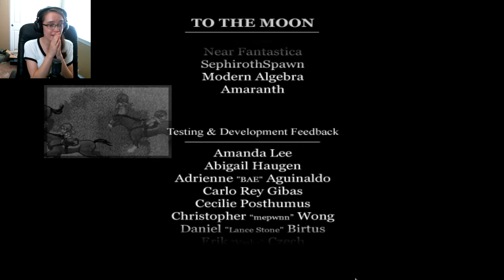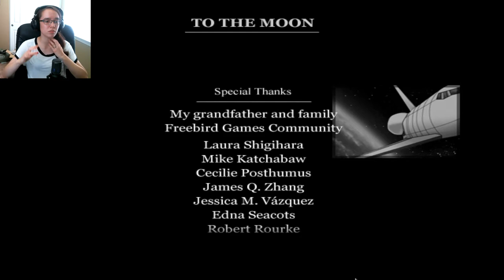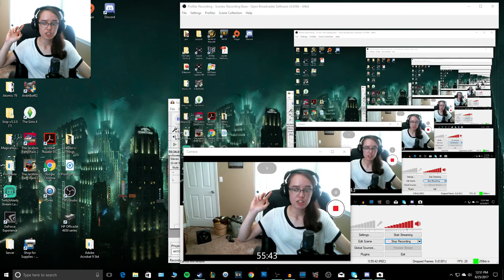Let's Play To The Moon Part 10 (FINALE) | LIFT OFF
Hello YouTube and welcome to the FINAL video of our To The Moon playthrough! In today's video we see Johnny's final moments...But did we make his wish come true?

Have a fantastic day/night out there wherever you are and please stay safe!

Story: 9/10

The story of To The Moon really had me stuck for a long bit there. There was too much mystery, too many vague explanations, too many points where the player is in the dark. That changed when we started diving into Johnny's childhood memories. You begin to realize that a lot of aspects of Johnnys life come from his brothers death. From his favorite book series, to his mother calling him Joey, when we finally see the hidden memory a lot of things become clear. Many years ago Johnny met River at a carnival and promised to meet her again, and if he didn't that they would meet up at the moon instead...But he then forgets that encounter...The entire time the player is fighting to get him to the moon without even knowing why, but once you figure the story out it becomes a punch in the gut. Memories are changed and in the end they make it to the moon together...Wow that was a terrible paragraph. In short, this story was amazing and I loved it.

Audio: 8/10

Great soundtracks all around! A few of the songs I actually caught myself humming as I went throughout my day. Nothing really wrong here!

Controls :

Point and click to move around and interact with objects. It was pretty wonky honestly and at times was frustrating. Sometimes the movements would lag doing the puzzles or your character would randomly stop moving. Nothing game breaking, just a little irritating.

Graphics: 8/10

I am a HUGE sucker for pixel art. There's something about this art style that just sucks me in and makes me fall in love with it instantly! This game was made with RPG Maker and it BLEW MY MIND. There were so many little details throughout the world. So many custom sprites filling the empty parts of sets and so many tiny animations here and there that really showed how much the dev's cared about what they were doing. Everything was really polished and defined. In the end I almost cried because of a pile of pixels...And that's pretty amazing.

TL;DR

To The Moon is absolutely heart wrenching. It drags the player on and on, begging for answers, until the final moments where everything is revealed all at once. From the tragic tale of Joeys death. To the first encounter with River that ended in a promise unfulfilled. All the way to erasing his wife from his memory completely and rebuilding it in a different way. This story has a beautiful mix of tragedy, comedy, and charm to carry the player through every emotion imaginable. Aside from the beautiful story the game provides incredibly detailed pixel style graphics, throw in some beautiful soundtracks and sound effects and you have To The Moon. The controls were a bit wonky and hard to handle but in the end that was hardly on my mind. Play through this game, it's an experience that needs to be had.

Do I recommend this game?: YES. BRING TISSUES.

Should you buy this game?: Full price? Absolutely. Every penny is paid back with what you get from the experience.

HEY YOU! You can get this game on Steam for about 10 USD! Check it out and the developer's, Freebird Games, main website for more RPG story telling goodness!!